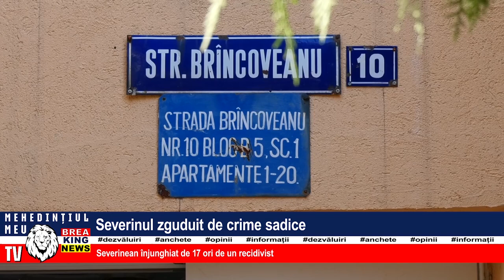SEVERINUL ZGUDUIT DE CRIME SADICE